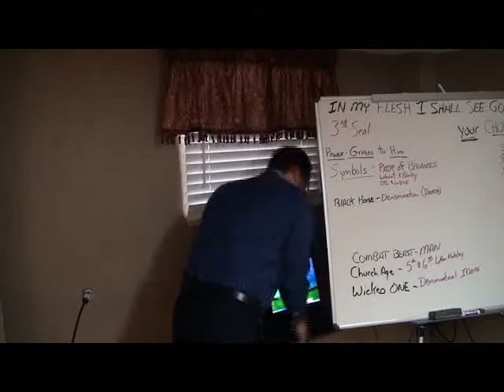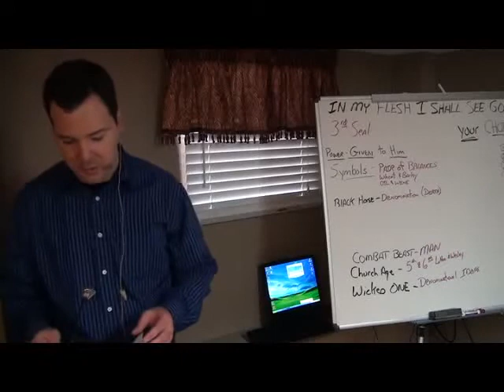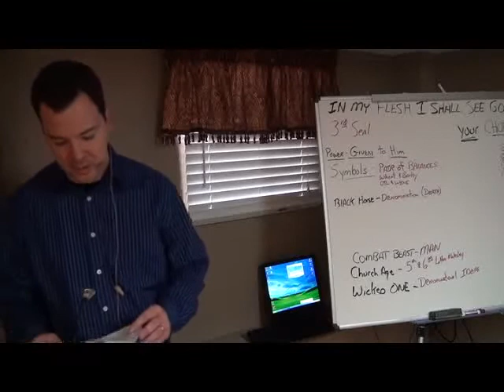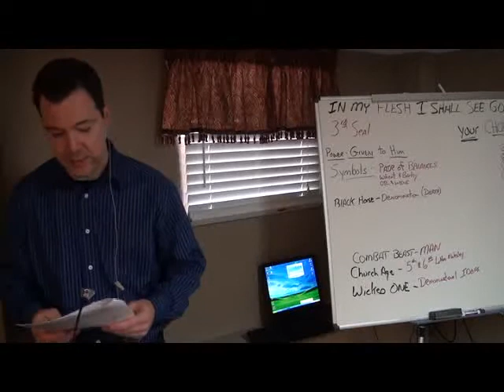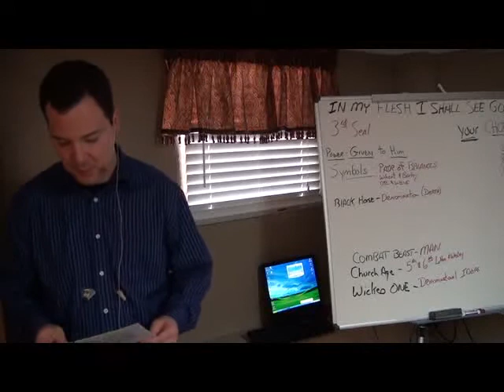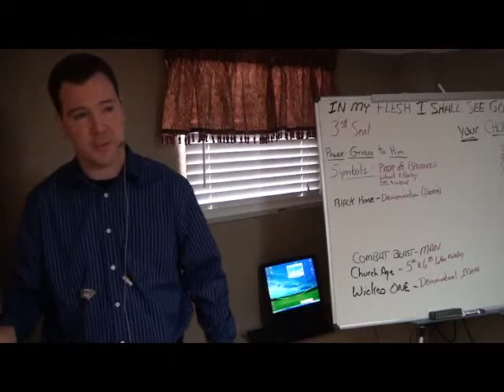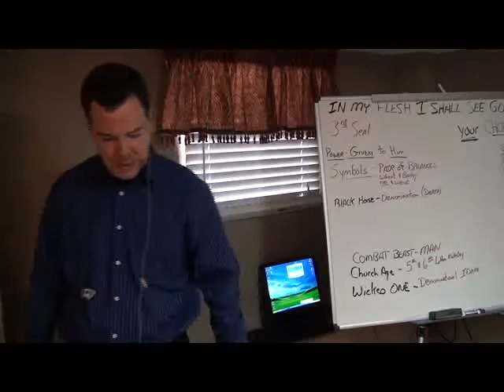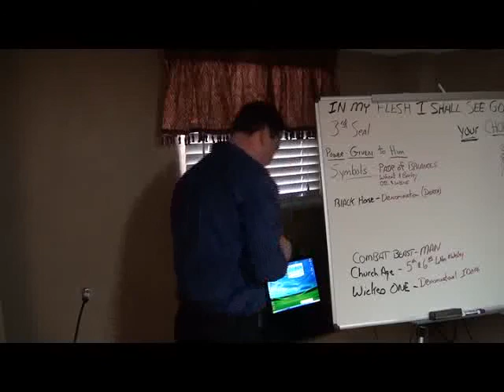11-1120 - Cain and Abel - Bob Black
11-1120 - Cain and Abel - Bob Black